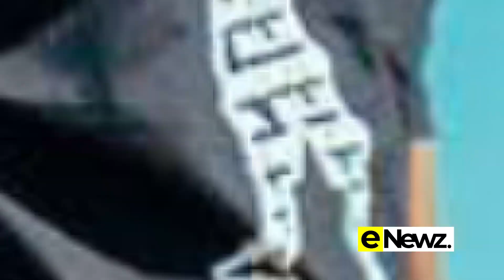ASLAY HAKUTEGEMA ANGEMUONA ALIKIBA ANAIMBA AMAPIANO